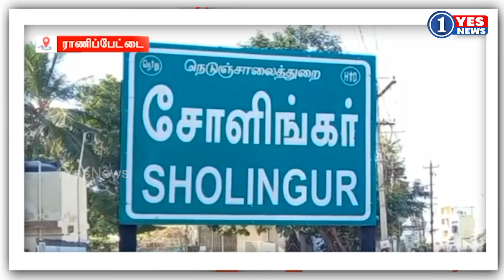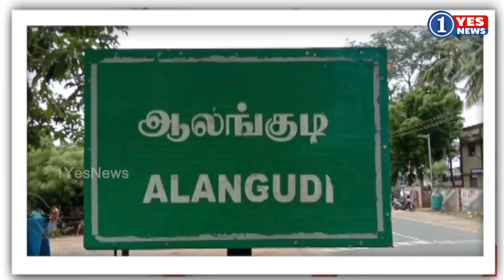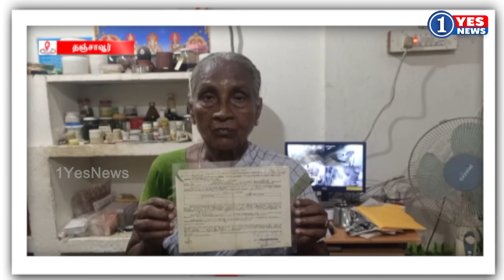9PM - 10PM | மாவட்ட செய்திகள் | DISTRICT NEWS - 09.11.20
தமிழின் நம்பர் 1 செய்தி தொலைக்காட்சி. மக்களுக்காக நடுநிலையோடு செயல்படுகிறது. 1எஸ் நியூஸ் தொலைக்காட்சியில் உள்ளூர் செய்திகள் முதல் உலக செய்திகள் வரை ஒளிபரப்பு செய்யப்படுகிறது.